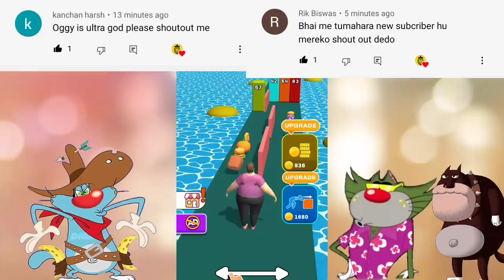NOOB vs PRO vs HACKER Fat Pusher Gameplay Oggy And Jack And Bob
Fat Pusher Game About

Push it until you make it!

Swipe your finger to guide your character and break the boxes.
Eat all foods and collect coins to make the fattest pusher ever!
Collect all coins and upgrade skills.
Very easy to play and fun!